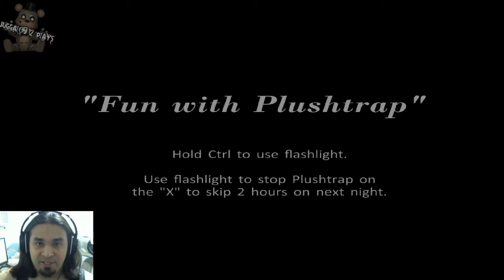Juggalo972 Plays Five Nights at Freddys 4 Part 3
Seems like I've got myself back into the fold and mindset! I'm ready! Or...am I? lol

MMFWCL